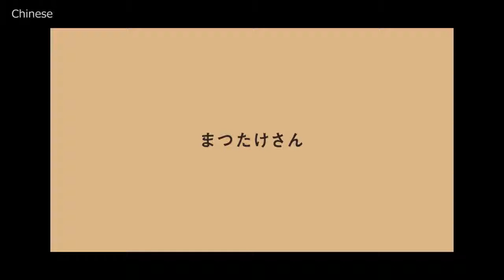#004 蘑菇先生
每年10月为「世界粮食日」活动月。
本月里让大家围绕食物的话题共同思考。
请观看围绕食物话题的18集短片--「残羹剩饭小故事」。

※索引：联合国粮食及农业组织（FAO）
　数字为2015年为止的统计结果。